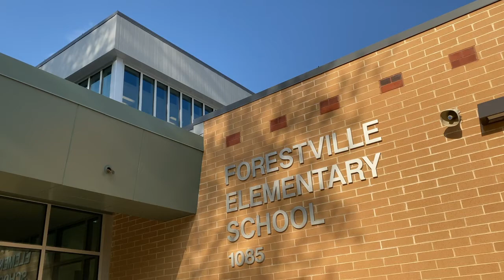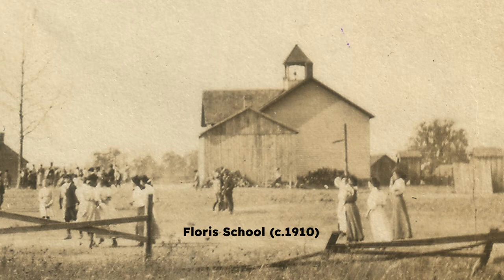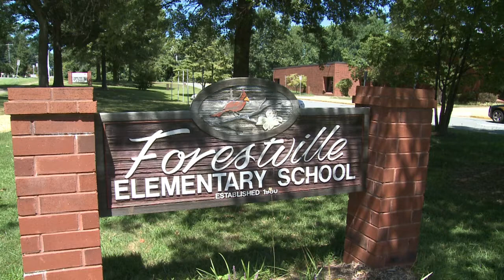What's in a Name? -- Forestville Elementary School